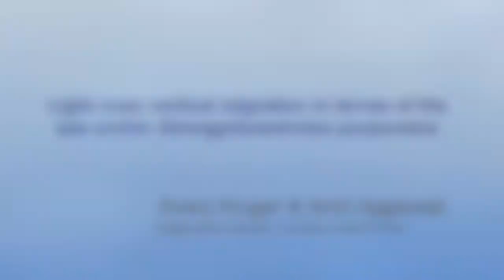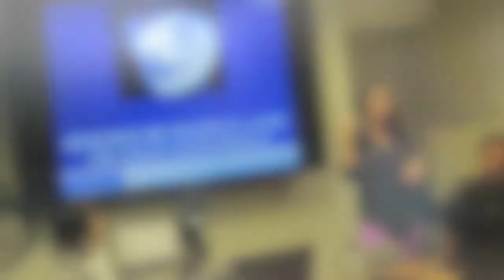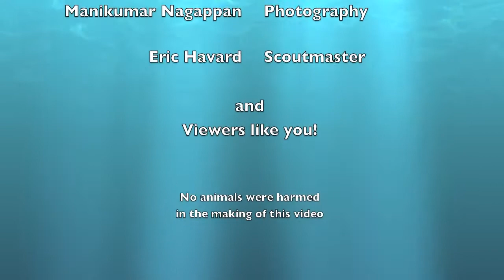Avery Kruger - Nautilus Ambassador Finalist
This video is an application to be the San Francisco Bay Area Council Nautilus Ambassador on the E/V Nautilus. Thanks to Dr. Ballard and the SFBAC for this opportunity!

Salmon are semelparous, meaning they die after spawning once. The Chinook salmon in this video have completed their life cycle and are now returning nutrients to the American River.

Credit music: Blanket For A Sail by Harry Nilsson
Extra film credit: Kendra Chain